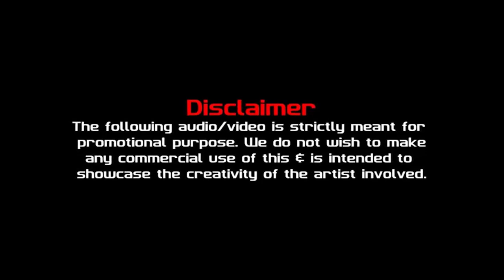Manali Trance (Immortal Mix) - DJ Saur | Electrussion Vol.4 | Promo